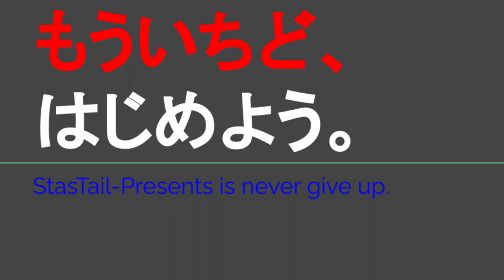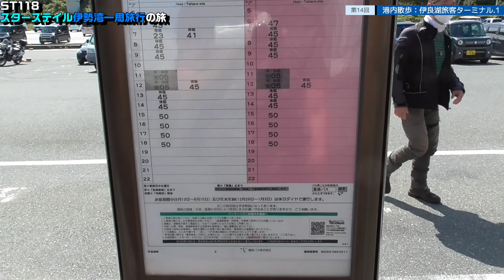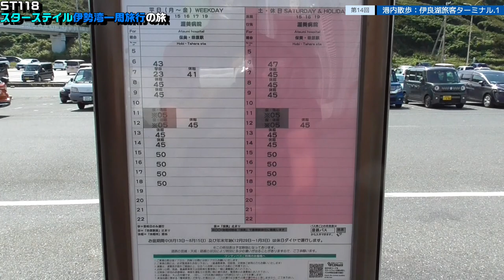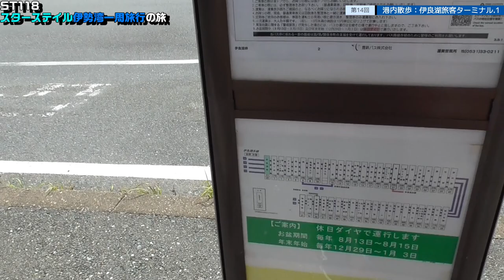ST118-14 港内散歩：伊良湖旅客ターミナルPart1【スターステイル伊勢湾一周旅行の旅】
〒441-3624 愛知県田原市伊良湖町宮下
伊勢湾フェリー　伊良湖旅客ターミナル
Irako port Tarminal/Isewan Ferry
Miyashita Iragocho, Tahara, Aichi 441-3624